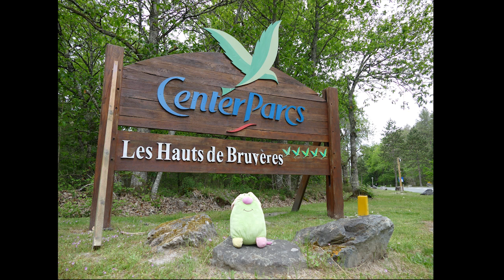Clip ARTPC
Chacun fait sa course, distanciation oblige - Mai 2020